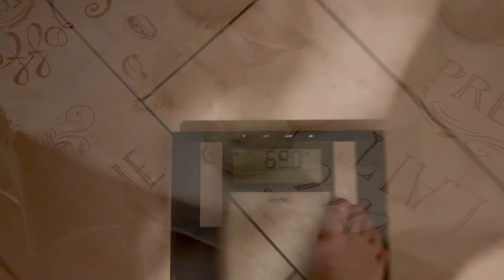Oruçta bir haftayı geride bıraktım -4,300 kilo🥳Annemden sürpriz 🤗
Orucun ilk haftasını geride bıraktım eksi 4,300kilo🤗 Annemden sürpriz hediye 🎁 Minik alışveriş 🛍️